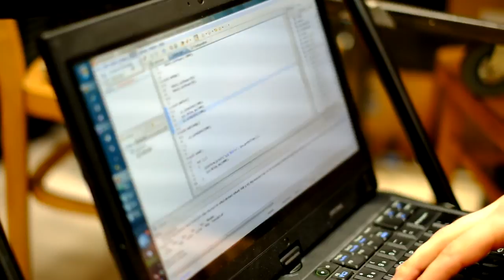Husarion RoboCORE Hacking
Footage shot at February 21, 2015 in Hackerspace Kraków during Husarion RoboCORE hackathon.